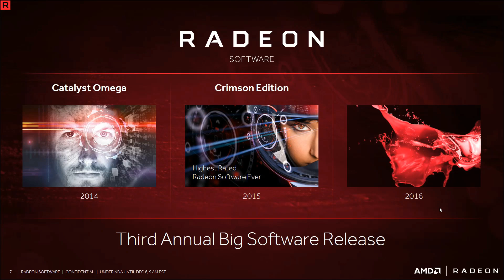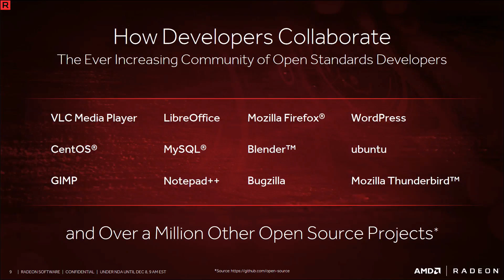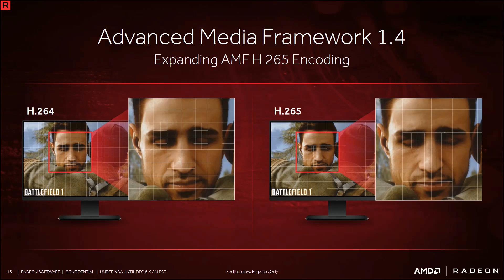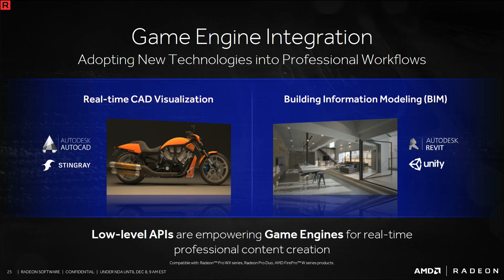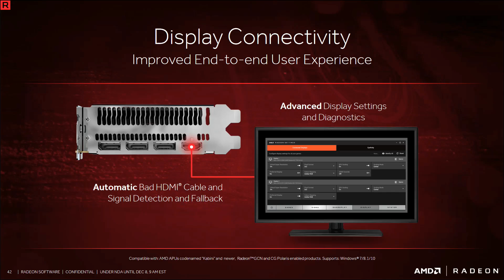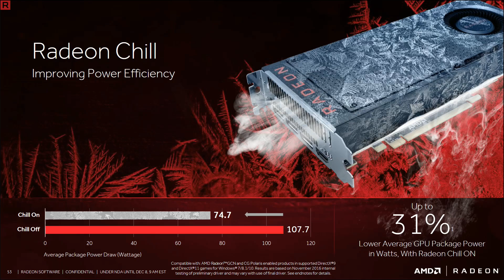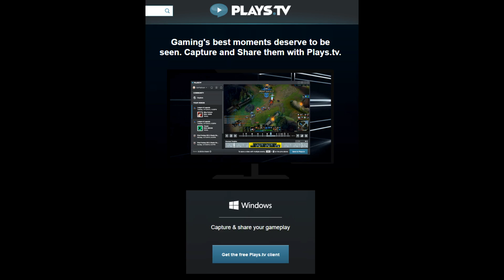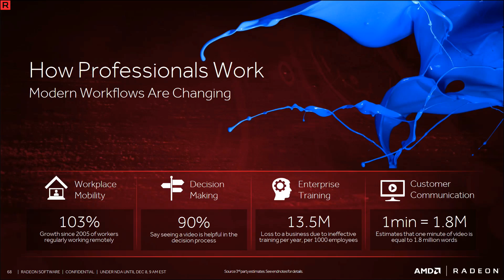Introducing AMD's Crimson ReLive Edition!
AMD's software guys have been really hard at work this past year.

(Games activate on Steam or Origin, I use these guys all the time)